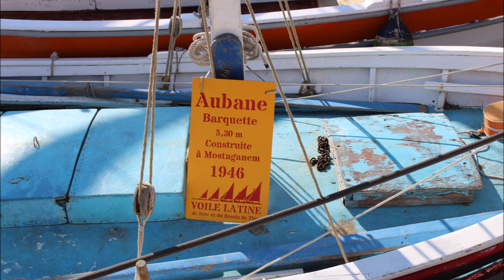VOILE ANCIENNES 2023 BASSIN DE THAU MEZE